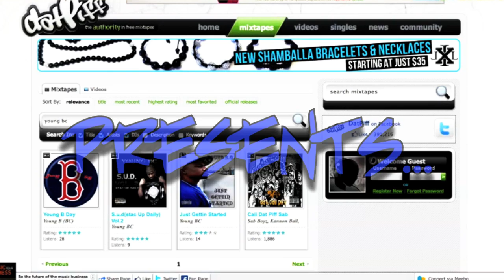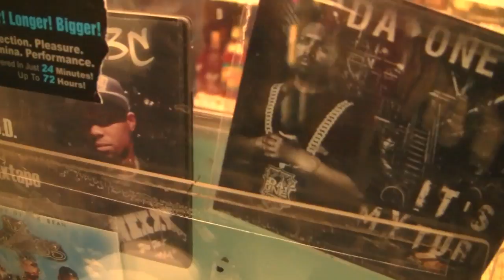Young BC -Who da hell i be music video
who da the hell i be
produce by status west
written by young bc
video directed by fatso
comment and vote hope you like
but the single off itunes